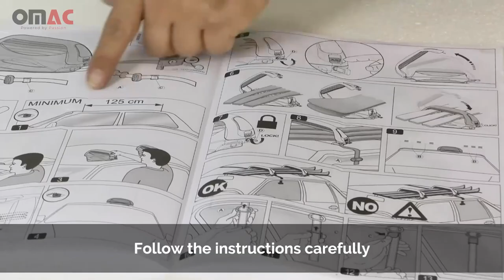MENABO ACCONCAGUA Magnetic Ski Roof Racks Carrier Snowboard Holder 2 Pcs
2 Pieces Magnetic Skis Snowboard Racks Roof Mount Car Carrier with Button

OMAC is pleased to present you with the High Quality Magnetic Skis Racks that combines between Efficiency, Sturdiness and Easy Usage. The design of the product was made to help you carry your skis and snowboards Easily and Comfortably
Magnetic Skis Racks are innovative, very creative, highly practical, lightweight ski carrier conceived for especially winter sports like skis and snowboards. Designed with excellent sinuous lines in order to achieve a very high aerodynamic profile, it can be quickly installed directly on the roof of your car in very short time. It also equipped with an anti-theft system both for the carrier as well as for the skis or snowboards.

As always in OMAC, we make it our ?1 priority to provide you with the best European Made Accessories and Devices for you and your vehicle. The OMAC Magnetic Skis Racks are the Perfect tool for Professional or daily use on the roof of your vehicle, it is easy to use and move around, Comfortable, Sturdy and ensures you 100% Safety and free Movement thanks to its Smart Design.

Product Features

- Magnetic ski carrier that easily mounts to the roof of your car with no tools

- Holds 3 pair of skis or 2 snowboards with a maximum payload of 21 kg / 46.30 lbs

- Aerodynamic design

- Equipped with Anti-Theft lock and Opening button

- Magnetic plate for quick installation

Product Specificities

Weight capacity: 46.3lbs

Product material: Polypropylene

Color: Black

Overall Size (L x W x H): 19.6 x 16.1 x 9 Inches

Net Weight: 12.2lbs